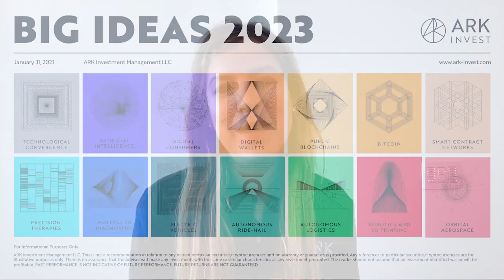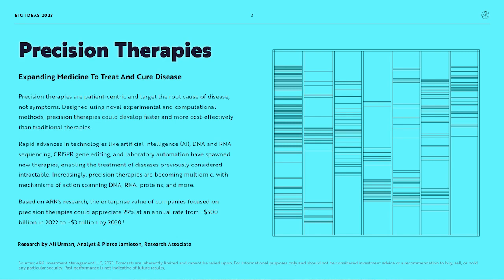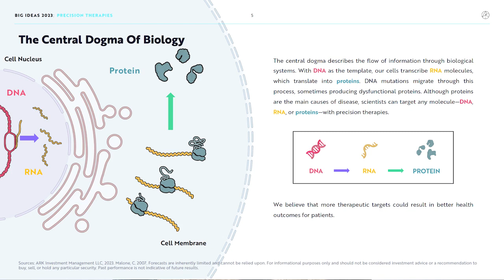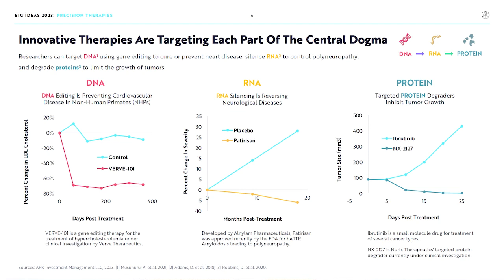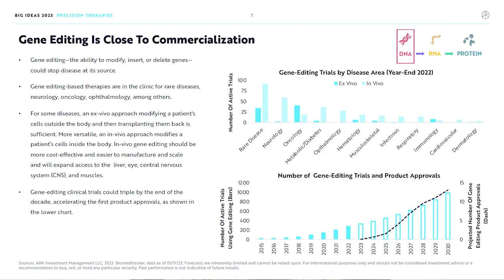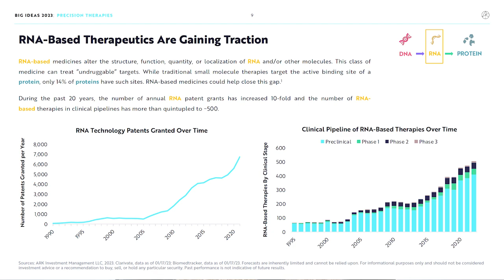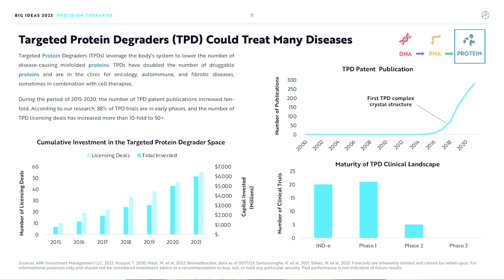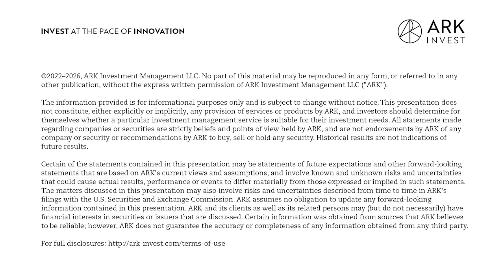Big Ideas 2023 | Precision Therapies: Expanding Medicine to Treat & Cure Disease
Generative AI made waves this year, from DALL-E-2 to ChatGPT. These tools are improving the productivity of knowledge workers—~2x in the case of AI coding assistants.

AI training cost declines continued at an annual rate of 70%, the cost to train a large language model to GPT-3 level performance collapsing from $4.6 million in 2020 to $450,000 in 2022. We expect cost declines to continue at a 70% rate through 2030.

AI should increase the productivity of knowledge workers more than 4-fold by 2030. At 100% adoption, AI could increase global labor productivity ~$200 trillion, dwarfing the ~$32 trillion in total knowledge worker salaries. Listen in as Ali Urman, ARK Analyst, explains more!